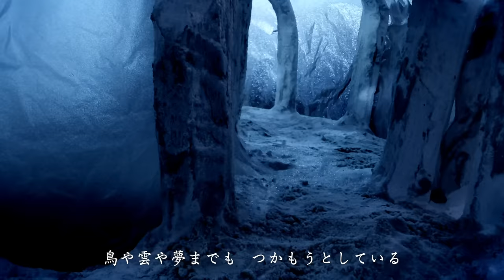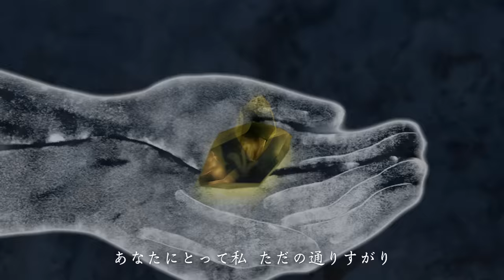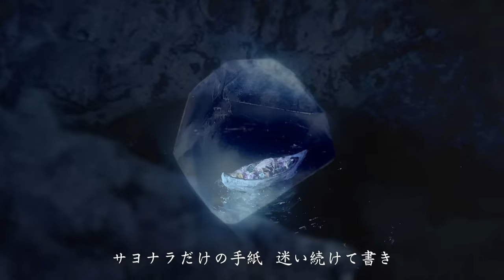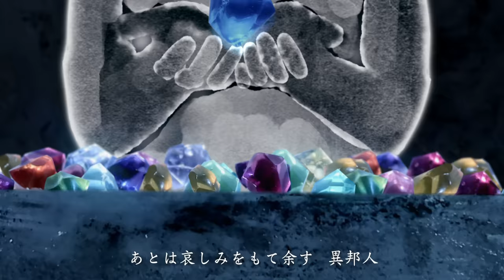久保田早紀「異邦人」アニメーション・ミュージックビデオ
1979年発売されミリオンセラーを記録した、日本歌謡史に輝く久保田早紀の名曲「異邦人」が、東京藝術大学大学院映像研究科のスタッフ・研究生によりアニメーション・ミュージックビデオとなった。

「若いクリエイターの感性と才能で、“異邦人”のアニメーションビデオを制作頂きました。
多くの皆さまに観て頂けたら幸いです。」～久米小百合（久保田早紀）

Creators：佐藤華音、齊藤光平